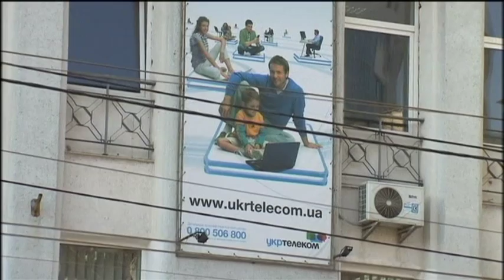Takeovers In Crimea: Russian occupation authorities accused of seizing properties and businesses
A film set in the Crimean city of Yalta lays abandoned on the premises of the Yalta Film Studio - one of the oldest film companies in the region, dating back to the Soviet era.